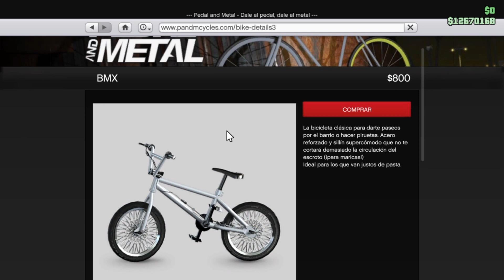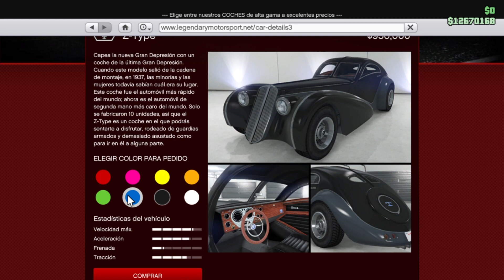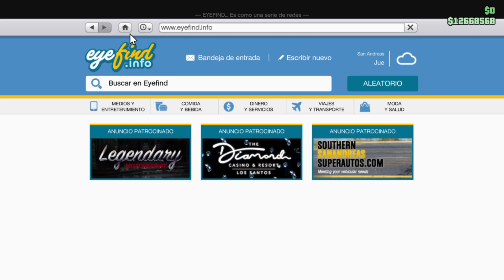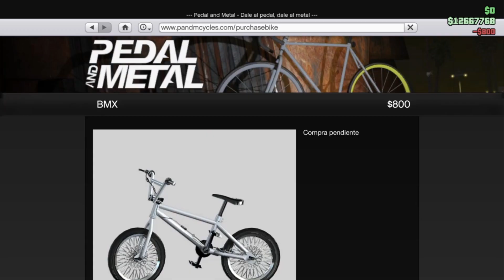COMO MODEAR/PINTAR BMX EN CUALQUIER COLOR GTA ONLINE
Aquí te dejo un pequeño truco, el cual tiene bastante tiempo, pero sigue funcional, para pintar bmxs a tu gusto, así que nada, disfrutadlo :D.

Objetivos:
100 suscriptores  ✅
200 suscriptores  ✅
500 suscriptores  ✅
1000 suscriptores   ✅
10000 suscriptores   ❌

Lα cσρια ∂ε εѕтε νι∂εσ,
ѕεяα ∂εηυηcια∂α.
Ƈσρуяιgнт © NoxXtix YT™ « Oяιgιηαℓ®